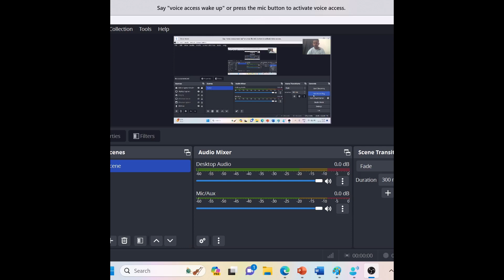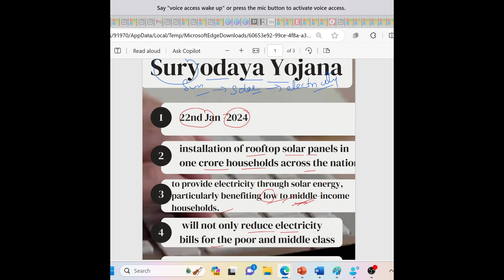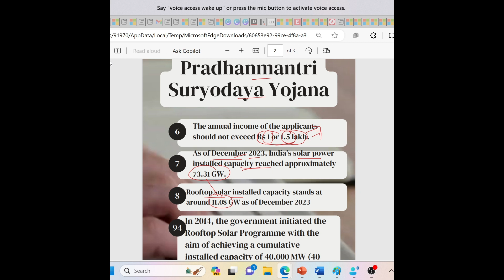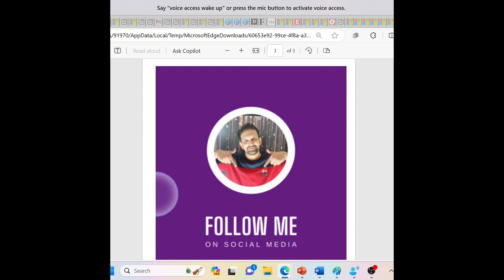PM MODI LAUNCHED - PRADHAM MANTRI "SURYADAYA YOJANA" - UPSC-2024/2025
all features of the scheme
launch date of scheme
eligibility criteria of scheme
who can avail the scheme
roof top solar scheme
schemes upsc
new scheme upsc

or mentorship programme
UPSC CSE Pre cum mains
PSIR Long term test series and Mentorship
Strategy and preparation custimizable
Economic and S n T Module
Current affairs Test series
call or whats up -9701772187

 @bharatiyans - Insta
join whats up channel - Syed Shujathullah